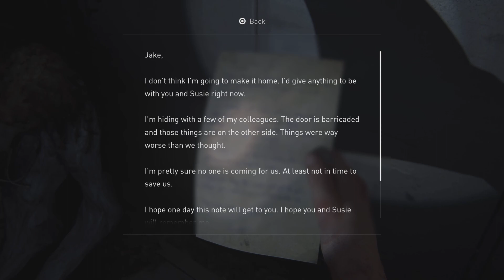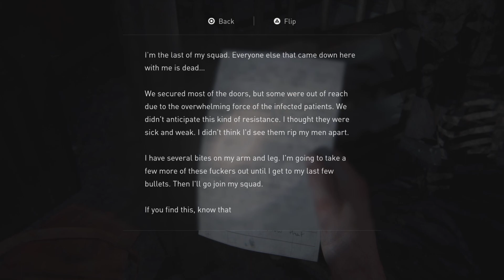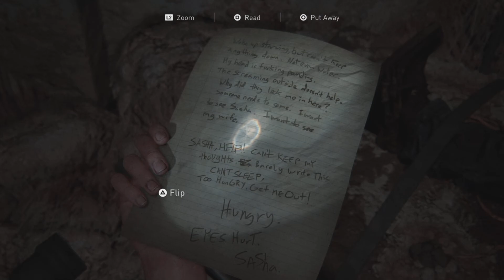Last Of Us: Part II: Rat King